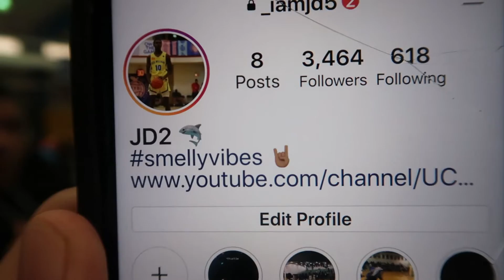Day in The Life Episode 2 Norview Basketball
This year gone be on a handstand. We gone have gameplay from here on out starting with this sunday at CNU. Be on the lookout we coming.